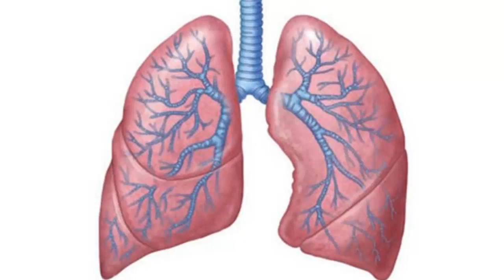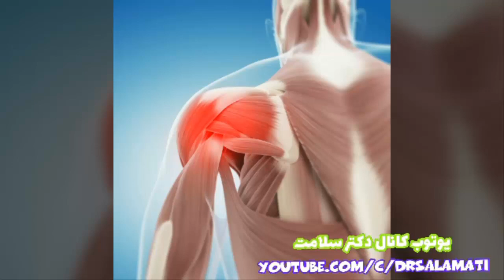تحقیق جدید دانشمندان در علایم عجیب و غریب سرطان ریه که چگونه خود رو نشان میدهد